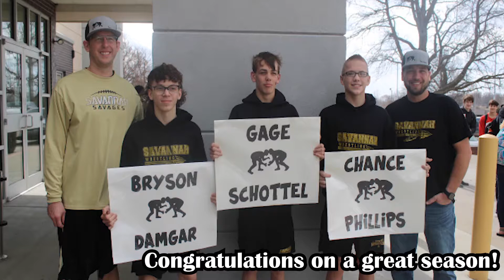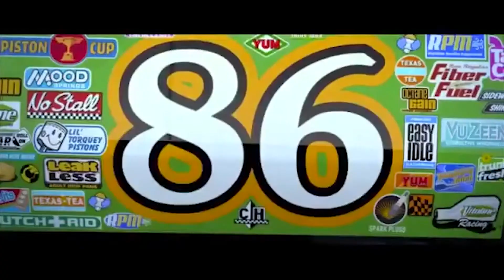SNBN Season 9: Episode 20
Please enjoy the 20th episode of Season 9 of Savage Nation Broadcasting Network! We do not claim the songs.